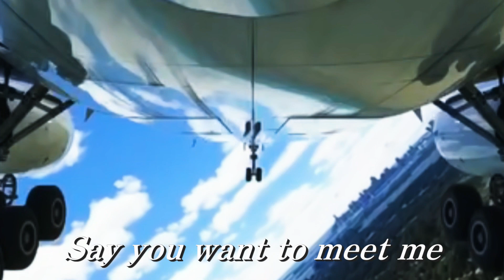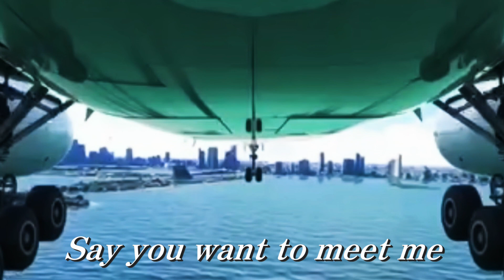PJW - Say You Want to Meet Me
SAY YOU WANT TO MEET ME - *PJW
Lyrics:
Running out to look for you tonight
Internal GPS inside
If your blood is frozen in doubt
Well, mine will thaw it out

Say you want to meet me
When? Where?
When or where?
again
Then call it...

Going around in circles
in this game
It makes us dizzy
just the same
You know you live to fight your war
But, what are you fighting for?

When? Where?
When or where?
again
Then call it...
(x2)

Internal GPS inside
Say...
Say that you want...to meet me
Say you want to meet me out
meet me out

When? Where?
When or where?
again
Then call it...
(x2)

Well, I'm calling you
You're calling me
The system might shut us down
I'll jump through the busy signals
(yeah, now)

Say you're gonna meet me out